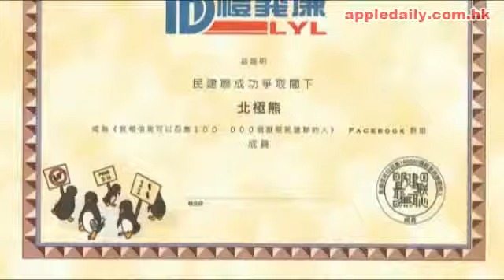fb群組售「禮義廉」證書望籌款 200萬, 用作監察民建聯